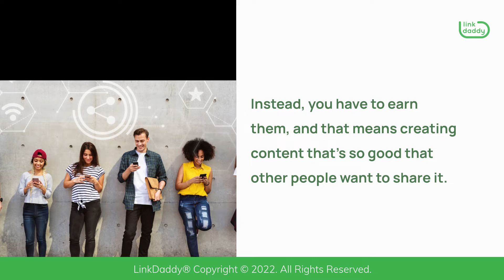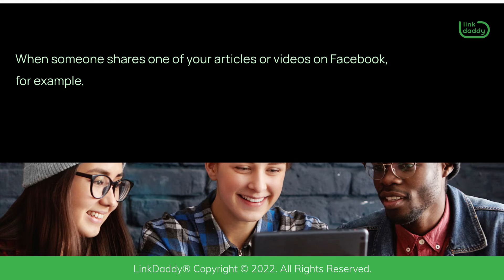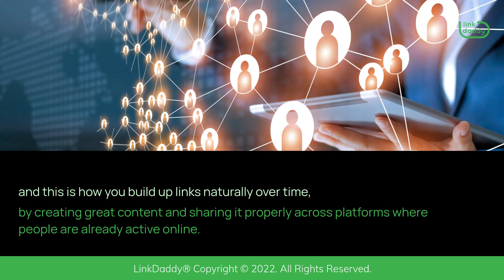The Importance of Link Building in Your SEO Efforts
Link building is the process of creating and promoting links to your website from other websites. Links are the currency of the internet, but they're not something that you can just go out and buy. Instead, you have to earn them, and that means creating content that's so good that other people want to share it. It may seem like a simple concept, but there are several different types of links that can help you achieve your SEO goals.

Chapters
00:04 The Importance of Link Building in Your SEO Efforts
00:32 Google Looks at the Number of High-Quality Links Pointing Back to Your Site
01:15 Firstly, Link Building is Not a Form of Spamming or Cheating
01:42 Link Building is The Primary Source of Conversions For Your Business

So, how does this help your website rank higher in search results? Ultimately, Google wants users to have access to high-quality content. The best way for them to determine which sites have the best content is by looking at the number and quality of links pointing at them. If a lot of people are linking back to your site, it means that other people think that your site is really useful, interesting, or important; In short, it’s the kind of site they want other people to visit. That's why Google uses this information when ranking search results. If your site has lots of links pointing at it, then Google will rank it higher in its index than sites with fewer links.

The first step in understanding link building is to understand what it's not. It's not a form of spamming or cheating. You don't just go around asking people to link back to your website, or posting on message boards and leaving comments with links back to your site. What you should do instead is create great content that people want to share, then promote that content through social media platforms like Facebook and Twitter.

When someone shares one of your articles or videos on Facebook, for example, it will contain a link back to your original post on their profile page. When someone clicks this link, they'll be taken directly to your website, and if they like what they see there, then they will probably continue exploring what else you've got going on. This is called a conversion, and this is how you build up links naturally over time, by creating great content and sharing it properly across platforms where people are already active online.

Ensure that your site ranks higher in search results with the help of link building.
today and learn more about our SEO Services.